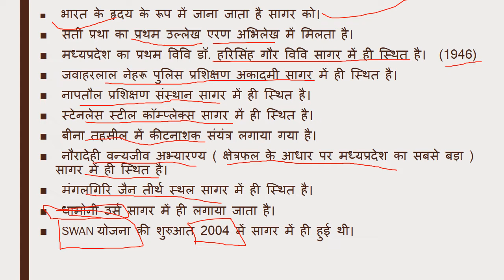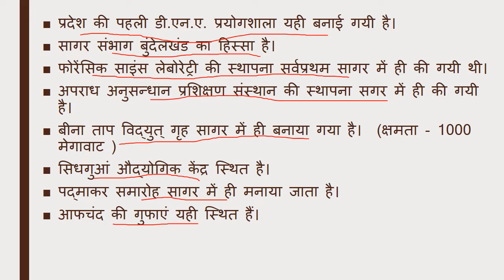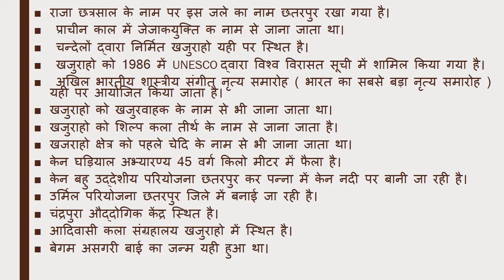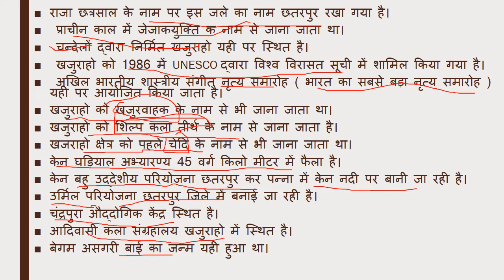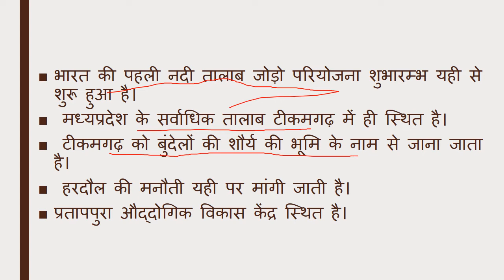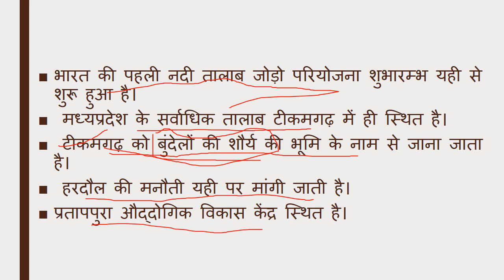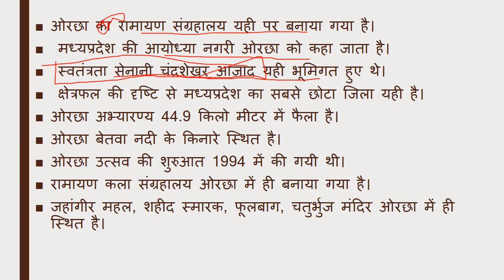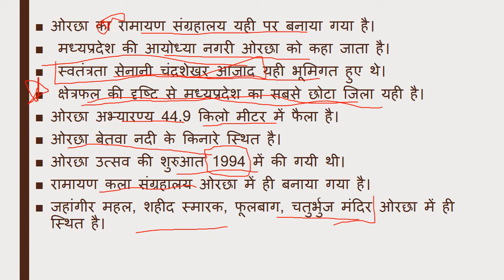संभाग - सागर,Division - sagar,Mp gk 2019,मध्यप्रदेश सामान्य ज्ञान 2019,jila sagar gk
this channel was given you a information about madhya pradesh and india and other knowladge about current affairs and some other things. jay hind jay madhya pradesh.